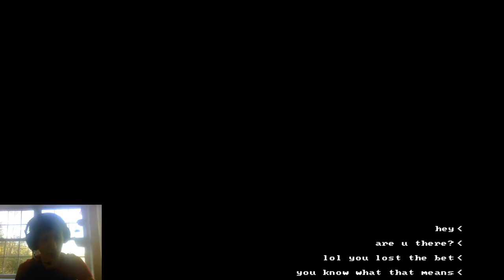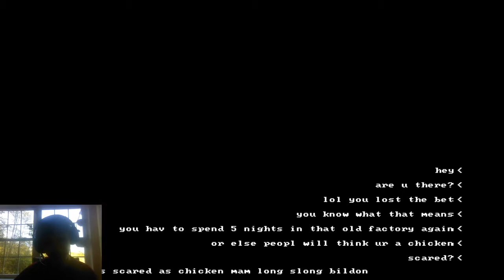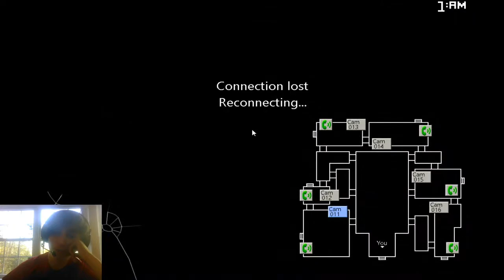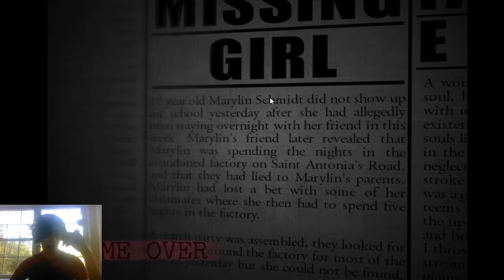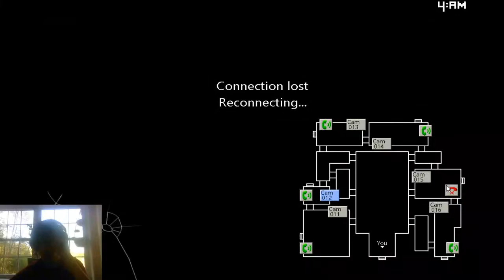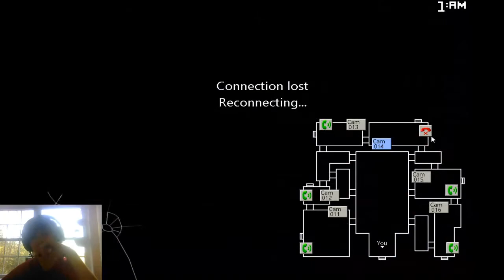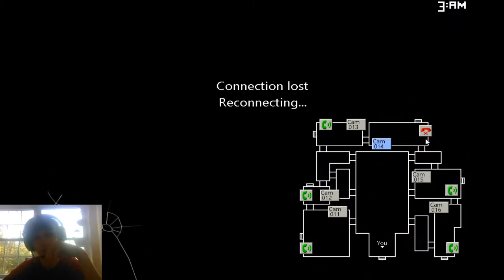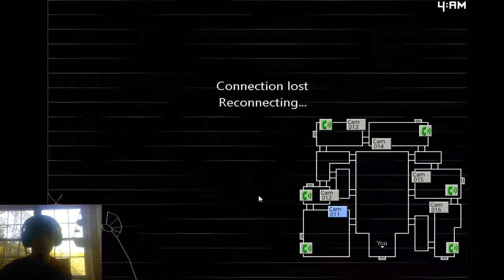Five nights at Candy's 2 part.1 CURVES